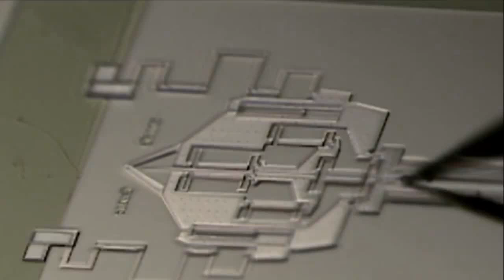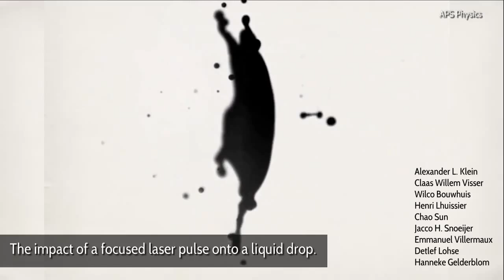Microscopic cell movements in human body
Microscopic Cell movement under electron microscope.microbiology microlofe life human body